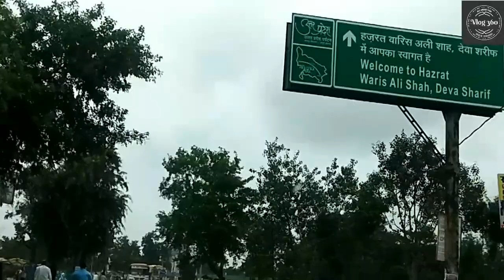DEWA SHARIF MAZAAR BARABANKI LUCKNOW| DEWA KAWALI & EXPLORING THE MARKET2018 LUCKNOW TO DEWA VLOG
In this video we are going to Dewa Sharif from Lucknow and praying at Mazaar, Listening Kawali, Eating Halwa Paratha & Sweet's And exploring the market.

Due to Rain vlog is not upto the mark but next time i promise everything will be fine.

लखनऊ. लखनऊ से 35 किलोमीटर दूर बाराबंकी में स्थित देवा शरीफ, वह मजार है, जहां दूर दूर से लोग अपनी फ़रियाद लेकर मत्था टेकने आते हैं। देवा शरीफ अपनी संस्कृति, वैश्विक एकता और मान्यता के चलते हमेशा से ही भक्तों की आस्था का केंद्र है। इस पवित्र स्थल पर हाजी वारिस अली शाह ने राम का संदेश देकर कौमी एकता की अलख जगाई थी। इस जगह पर पहुंचते आपको शांति और सकून सा महसूस होगा।

हाजी वारिस अली शाह
हिंदू और मुस्लिम समुदाय के लोग हाजी अली शाह को वेदान्त और सूफी का सच्चा प्रदर्शक मानते थे। वे पहले सूफी प्रदर्शक थे, जिन्होंने सात समुन्दर पार कर्इ देशों का भ्रमण किया। इसमें मुख्य रूप् से यूरोप शामिल था। इनके बारे में कर्इ चमत्कारी बातें प्रचलित हैं। 6 अप्रैल साल 1905 में हाजी वारिस अली शाह की मृत्यु हो गर्इ। जिस स्थान पर इनें सुपुर्दे खाक किया गया। वहीं पर इनका भव्य मकबरा बनाया गया। इसे ही देवा शरीफ के नाम से जाना जाता है।

कहा जाता है कि हाजी अली के पैरों में कभी भी धूल नहीं लगती थी, जबकि वो हमेशा नंगे पैर ही भ्रमण करते थे। वे किसी के फर्श पर पांव रखते तो भी धूल का कोर्इ निशान नहीं पड़ता था। देवा शरीफ के  निर्माण में हिन्दु और मुस्लिम दोनाें समुदाय के लोगों ने बढ़-चढ़कर सहयोग किया। यह मकबरा सांप्रदायिक एकता और भाइचारे की मिसाल पेश करता है। यहां सैलानी पाकिस्तान और कर्इ मध्य पूर्व देशों से भी आते हैं। वे इस पवित्र दरगाह पर अपनी मन्नतों की पूरा करने के लिये आते हैं।

क्या है मान्यता
माना जाता है कि इस मजार पर मत्था टेकने से सभी मुरादें पूरी होती है। मत्था टेकने और चादर चढाने के बाद मज़ार के बहार बने चबूतरे पर मन्नत मांग धागा बांदा जाता है। मौलवी बताते है कि जिस भी किसी श्रद्धालु की मुराद पूरी होती है उसे पुनः बाबा के दर्शन करने आना चाहिए साथ ही कोई भी एक बंधे धागे को खोलना चाहिए।
Please visit our new channel where you will get all these types of awesome stuffs...